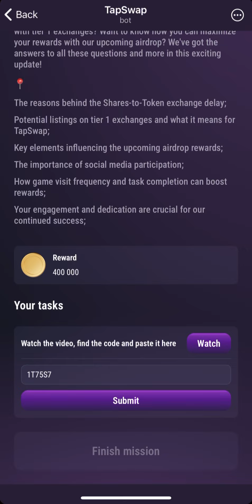31 July TapSwap Code | TapSwap Internal News: Shares-to-Token Exchange Delay and Why It’s Great!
31 July TapSwap Code | TapSwap Internal News: Shares-to-Token Exchange Delay and Why It’s Great!